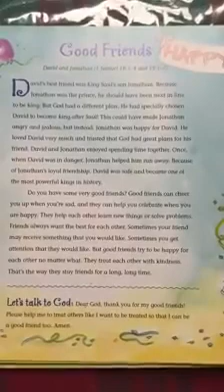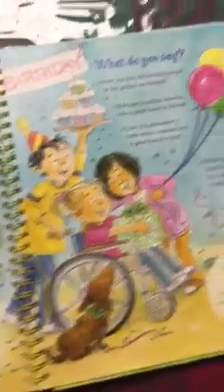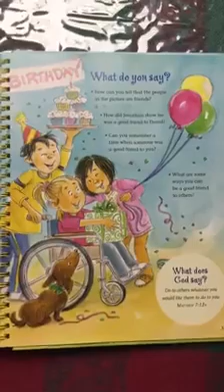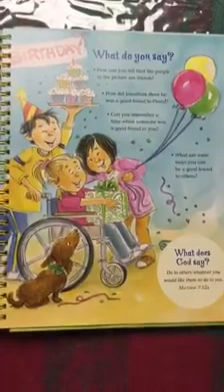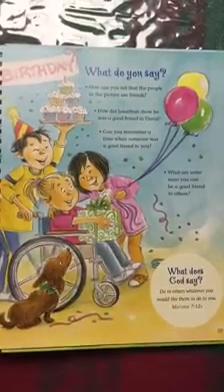Storytime! Read by Mrs. Worrall! "Good Friends!"